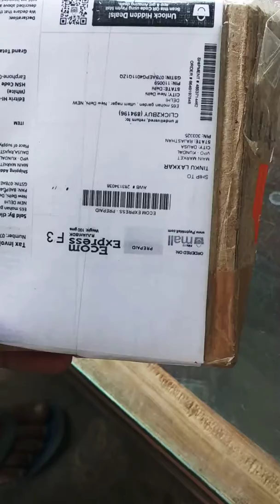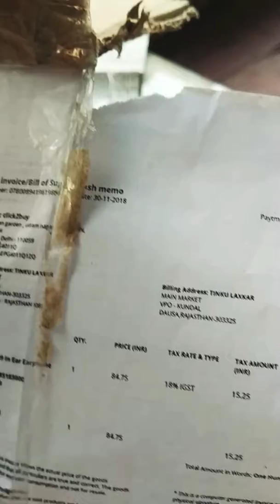Paytm Mall headphone parcel opening live video.